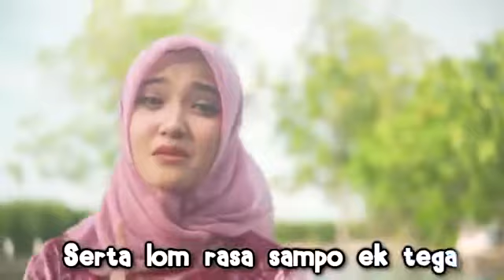Bangladesh to Malaysia song 🎵 copy